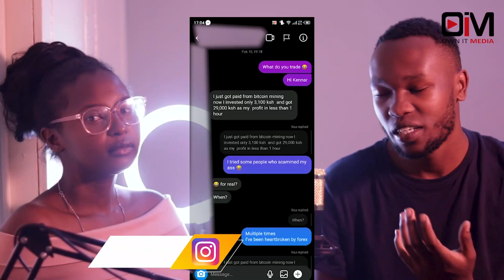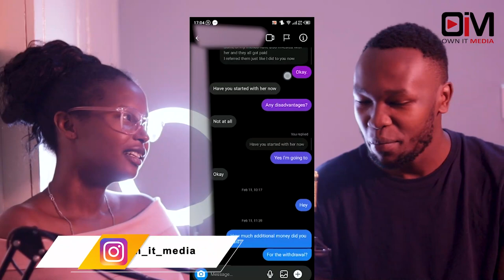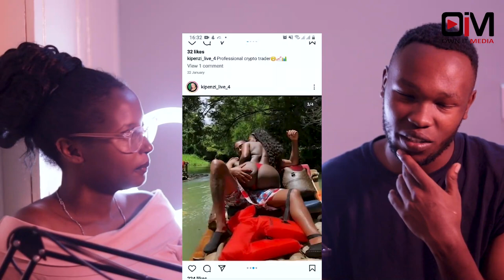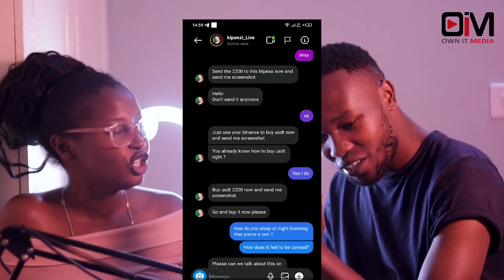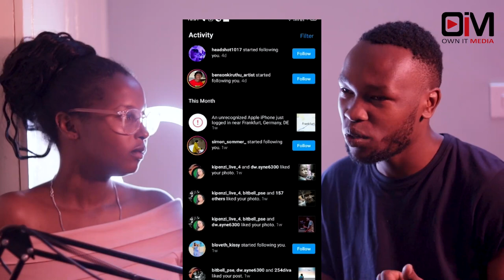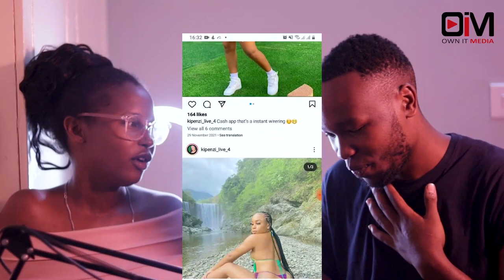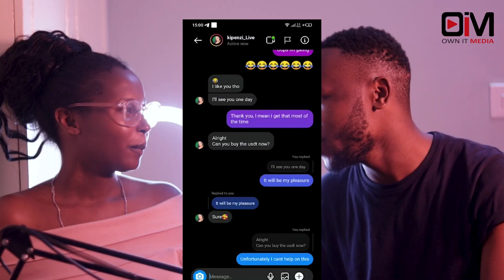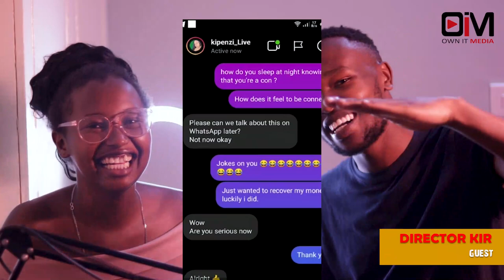ONLINE SEXY SCAMMER EXPOSED !!! - CHILLOUT SPOT EP3